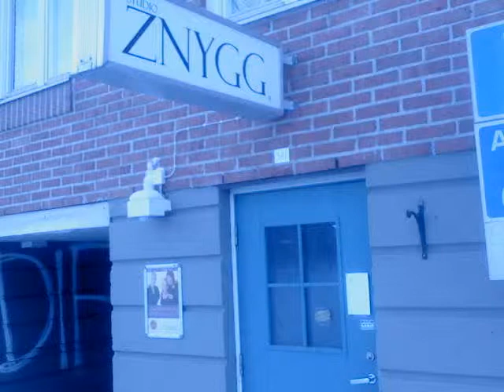Frisersalonger i Luleå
Ett urval bland det digra utbudet av frisersaloner i Luleå.
Soundtrack av Tonfiskarn.